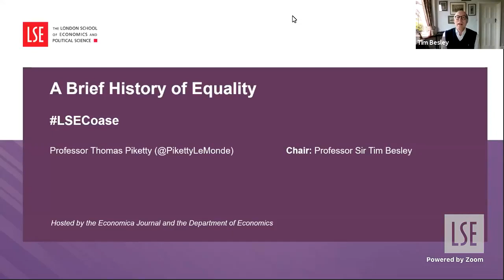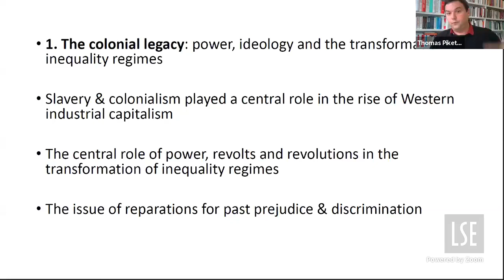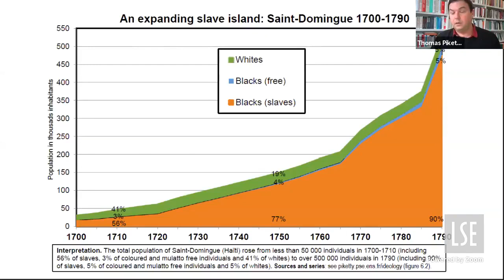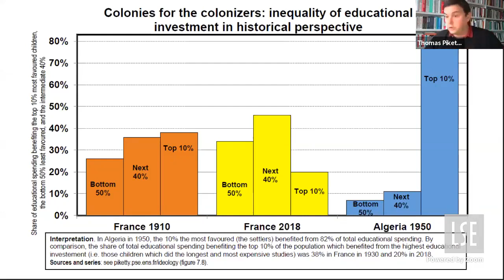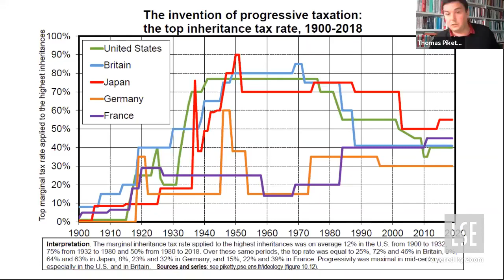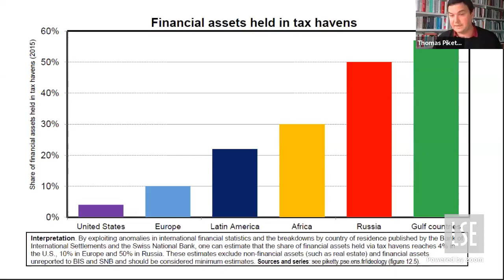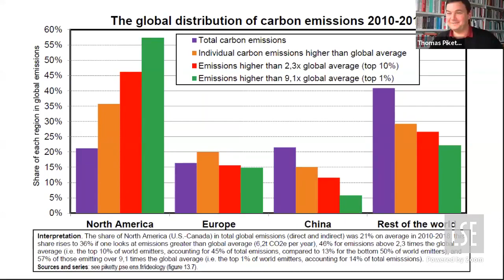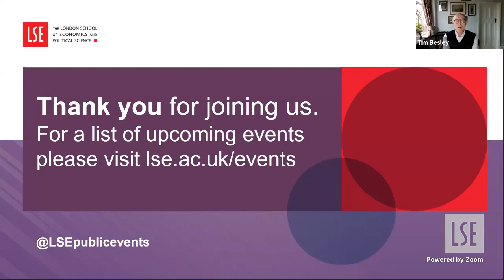A Brief History of Equality 1